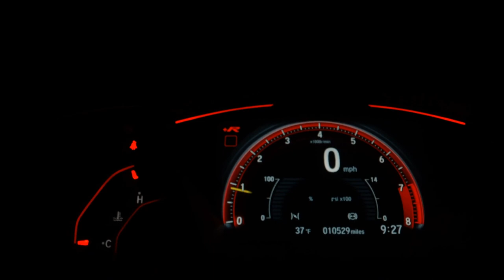HONDA CITY - 2014 - Santo André/SP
Prezamos a satisfação do cliente, trabalhando assim com veículos de procedência e qualidade, com foco na tranqüilidade e segurança da compra.Trabalhamos com as mais conceituadas financeiras, tendo assim as menores taxas do mercado, para sua comodidade aprovamos seu financiamento via telefone ou e-mail

Veículo: HONDA / CITY 1.5 EX 16V
Ano: 2013/2014
Combustível: FLEX
Portas: 4 PORTAS
Câmbio: Automático
Cor: CINZA
KM: 101.000

✅ Air Bag
✅ Alarme
✅ Ar Condicionado
✅ Desembaçador Traseiro
✅ Direção Hidráulica
✅ Encosto de Cabeça Traseiro
✅ Freio ABS
✅ Retrovisores Elétricos
✅ Rodas de Liga Leve
✅ Travas Elétricas
✅ Vidros Elétricos
✅ Volante com Regulagem de Altura
✅ Piloto Automático
✅ Farol de Neblina
✅ Porta Copos